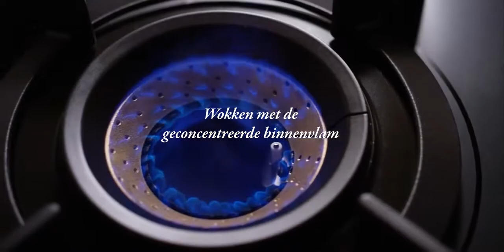Atag Magna Fusion Volcano | De Schouw Witgoed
Ontdek de super krachtige Fusion Volcano wokbrander, uniek in zijn soort!